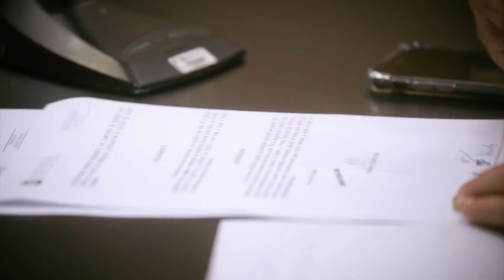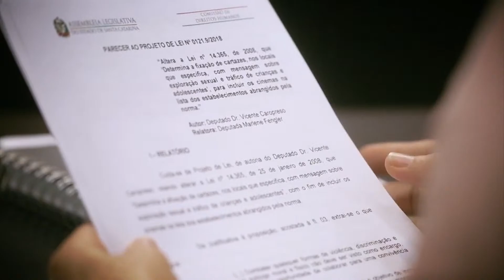Instalação da Comissão de Defesa dos Direitos do Idoso - 28/02/23